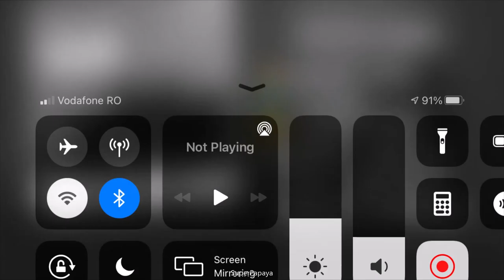Snowmobile Ragnarok Full Upgrade Hill Climb Racing Gameplay Walkthrough